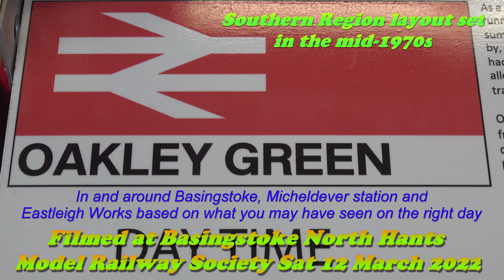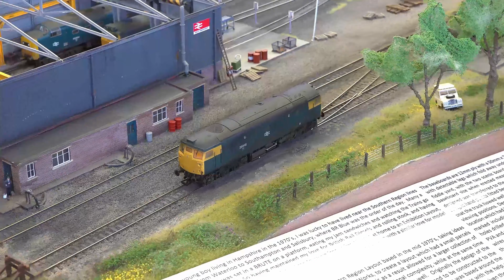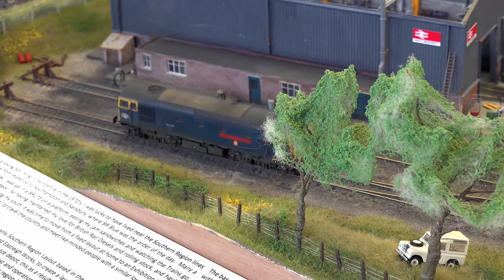Spotlight on Oakley Green filmed at Basingstoke Model Railway Show North Hants Model Railway Society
Spotlight on Oakley Green Sat 12th March 2022